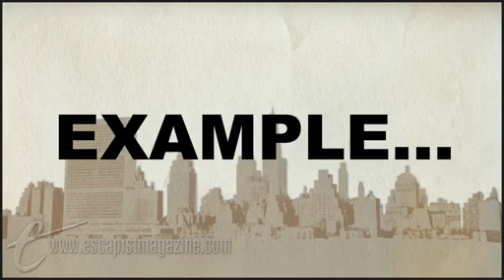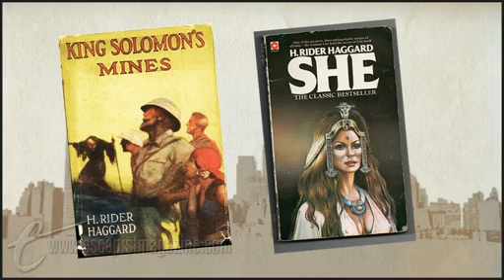RELICS (The Big Picture)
Bob opens our eyes on benign racism.

New episodes of The Big Picture are released every Wednesday, only